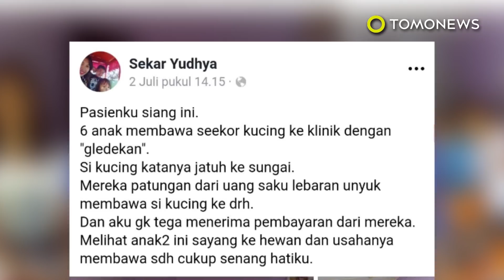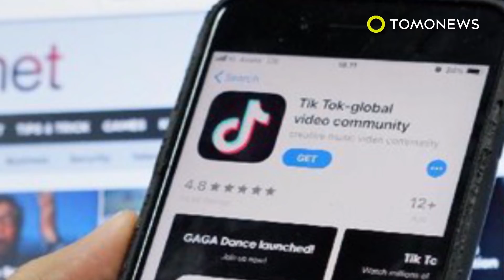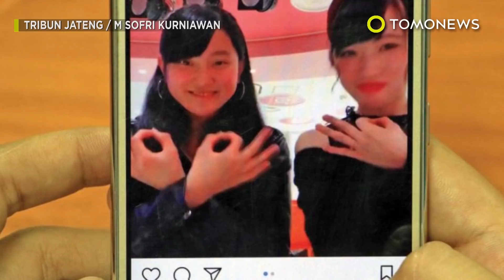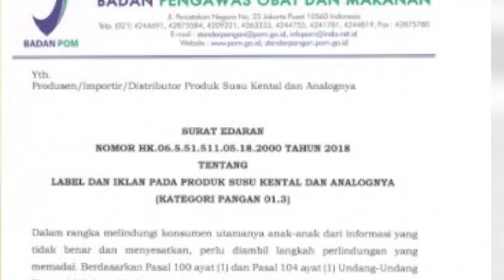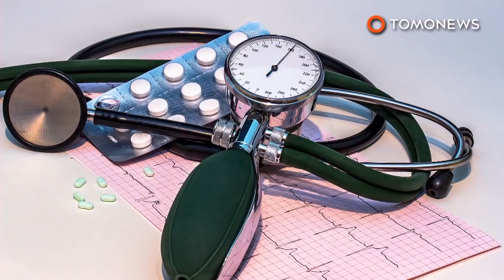Masih soal Tik Tok dan kisah anak-anak hebat patungan demi tolong kucing - Kompilasi minggu ini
Masih soal Tik Tok dan kisah anak-anak hebat patungan demi tolong kucing